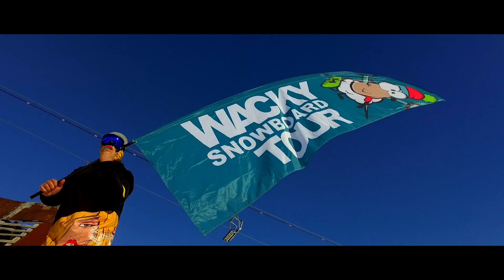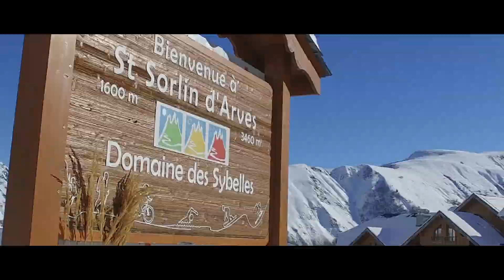Wacky Tour 2017 / Les Sybelles France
Wacky Tour 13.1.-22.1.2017  / France Les Sybelles

Additional footage:
Milos Andric, Andrej Bajec, Jaksa Radojcic, Bojan Ivanovic, Sale Djordjevic, Filip Zrnzevic

Produkcija: Renné Miskolci

Muzika: Sigma Coming Home

Vidimo se opet u MARTU / PARADISKI,France 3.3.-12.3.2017.